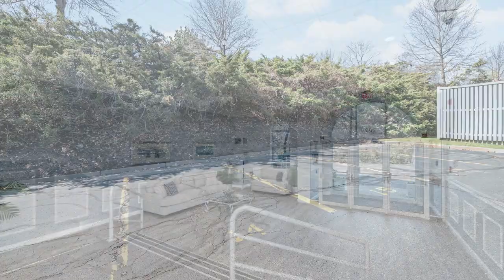200 Captains Row # 208